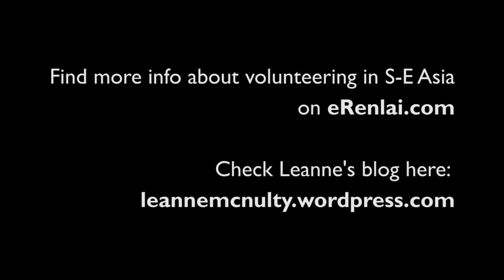Volunteering in Taipei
An interview with Leanne McNulty about her experience volunteering at the Harmony Home Association (HHAT) in Taipei. HHAT is a registered, non-profit organization committed to helping people living with and affected by HIV/AIDS.